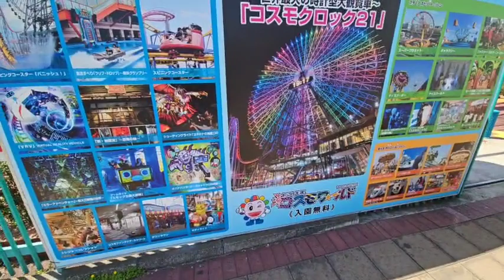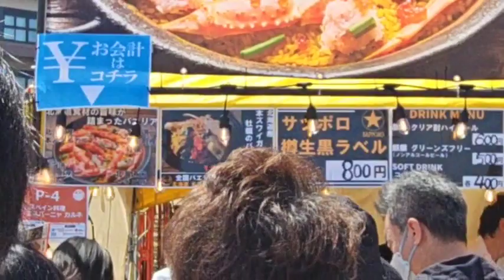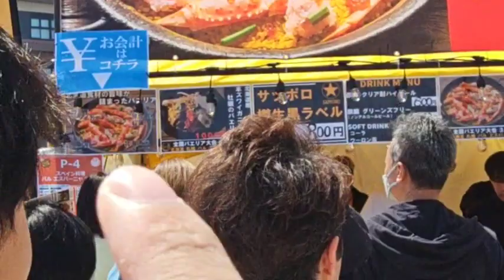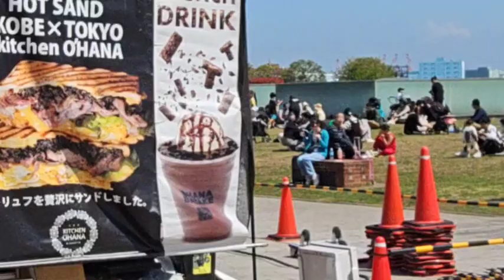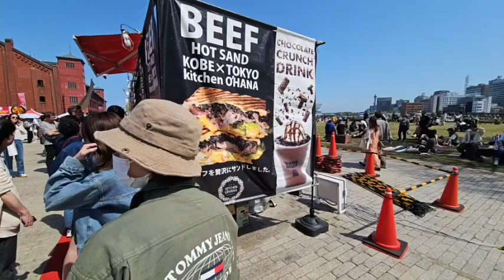『日本を楽しみたい男 - 横浜なう』（2024／04／14）【Euriece】